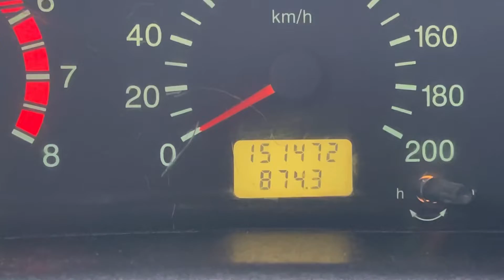Мини обзор. Chevrolet Niva. 2008.